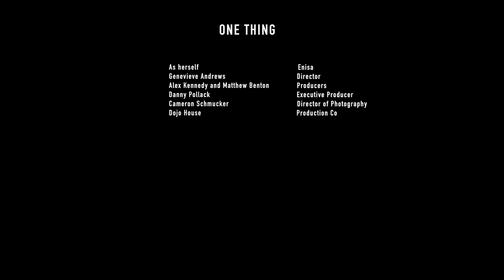ENISA - One Thing [Official Music Video]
ENISA - One Thing

The official Youtube channel of Highbridge the Label  & Atlantic Records recording artist, ENISA.